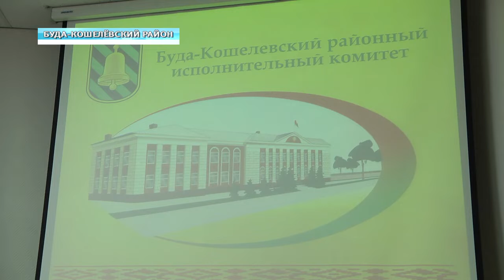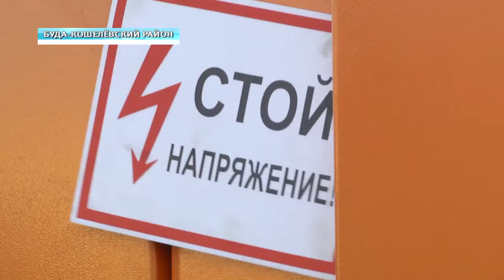Учения МЧС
Без предупреждения. Для подготовки к зимнему периоду обалстное управление МЧС провело масштабные учения в Буда-Кошелевском районе. В них задействовали все районные аварийные и спасательные службы. За ходом событий наблюдали наши корреспонденты.